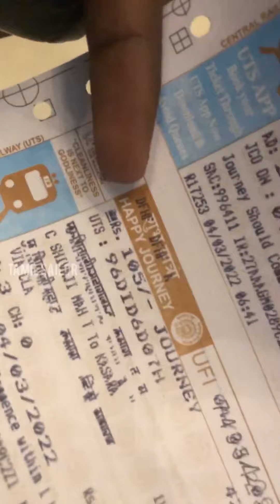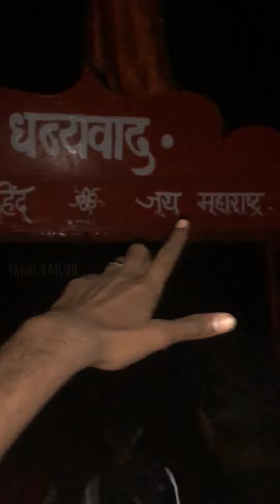மலை ஏட்றம் | kalsubai | climbing the highest mountain in maharastra with sailors |Dan sailor vlog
Kalsubai is a mountain in the Western Ghats, located in the Indian state of Maharashtra. Its summit, situated at an elevation of 1,646 metres, is the highest point in Maharashtra. The mountain range lies within the Kalsubai Harishchandragad Wildlife Sanctuary.

Hii hello makkaleyy..
Welcome to 'Dan Sailor Vlogs'⚓
This whole video is about nothing..
Entertainment purpose. And this video was created by a bored Sailor 😅

Edhachu useful ha kuduka try panren..